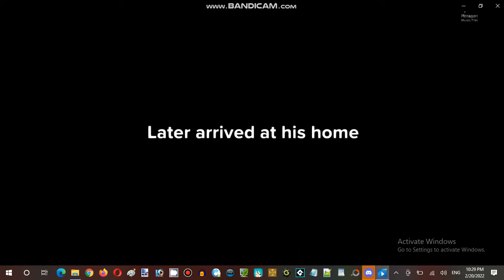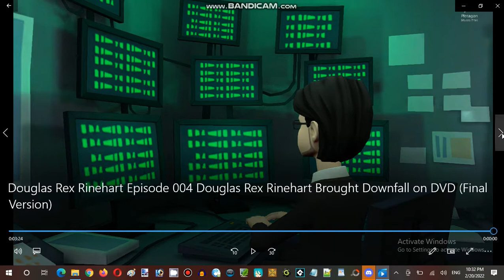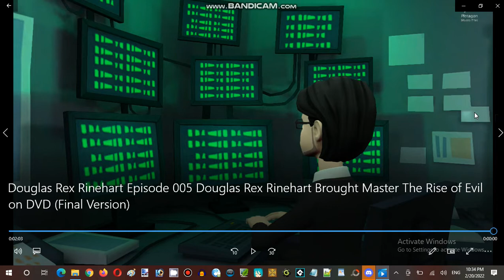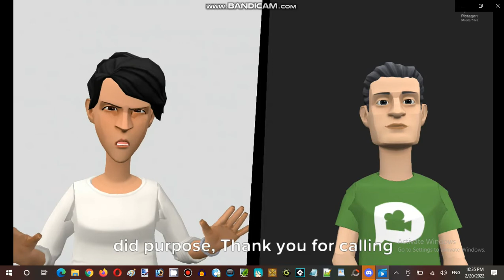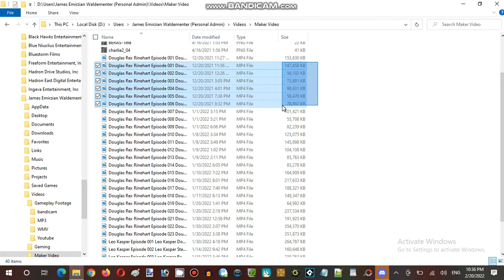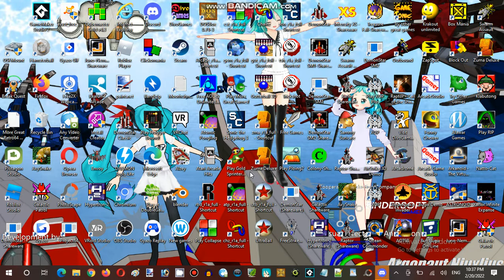Ice Cream Sundays Hour Streaming at Hunter's Server Establishment 07 Part 14